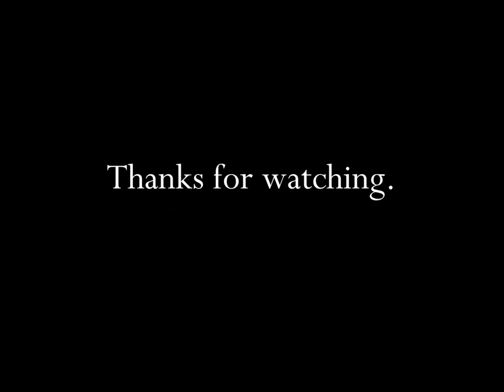Mattel Toys Dream Date Barbie 1982 TV Commercial HD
This is a 1982 tv video commercial from Mattel Toys and titled "Dream Date Barbie".